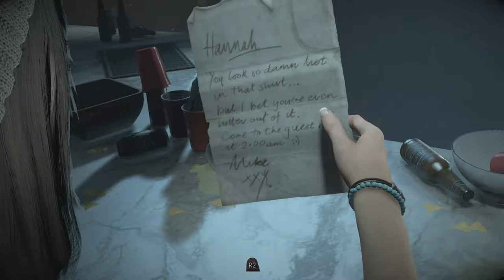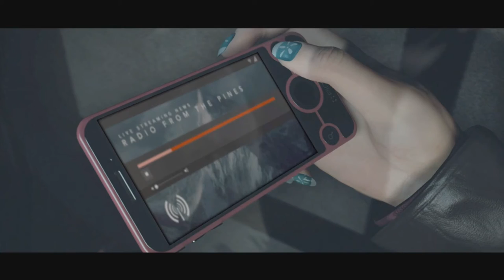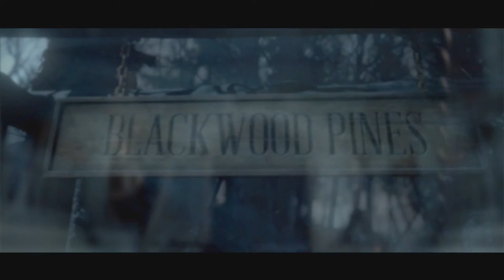Until Dawn // Part 1 // THEY ARE DEADDDDDDD